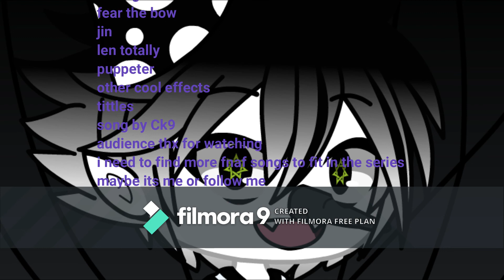trust me {nights with gachatubers ep 3}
im to lazy to link channels